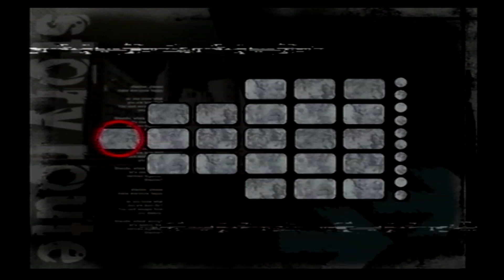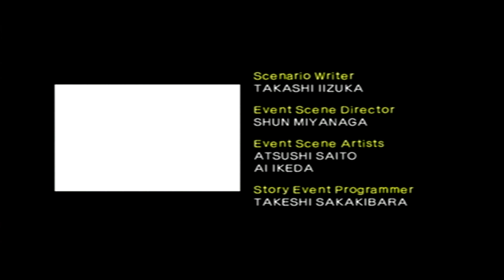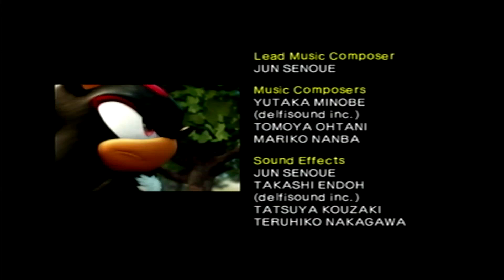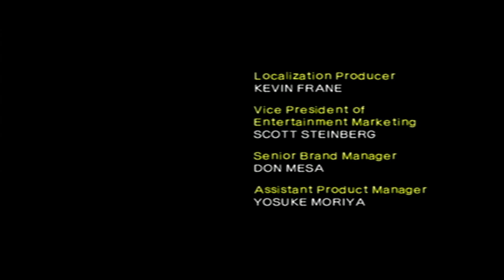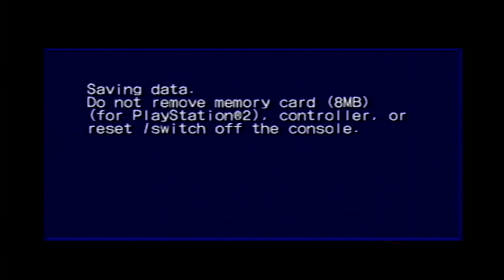Shadow the Hedgehog (PS2) - Route 199-326 - The Eternal Protector NHDNH(D)